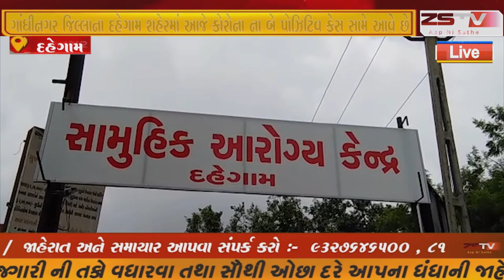દહેગામ શહેરમાં આજે કોરોના પોઝિટિવ કેસ સામે આવ્યા